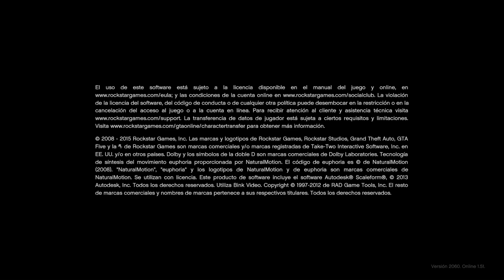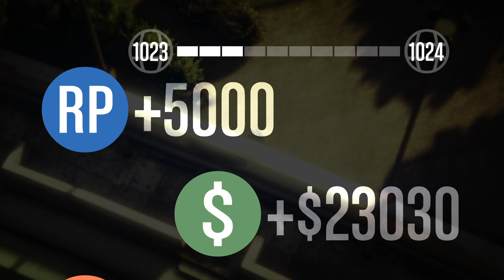Grand Theft Auto V PM WiN